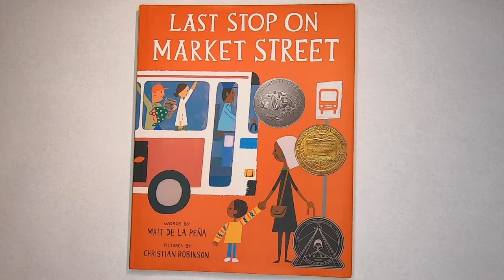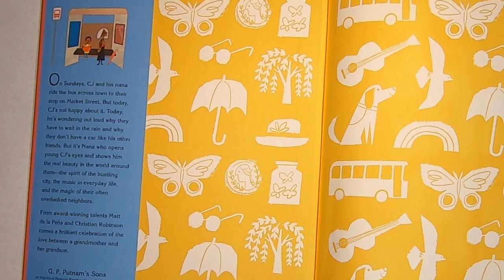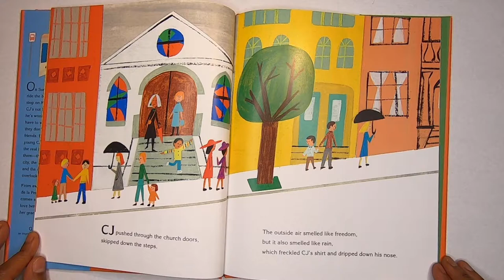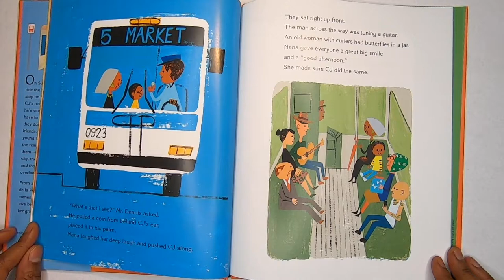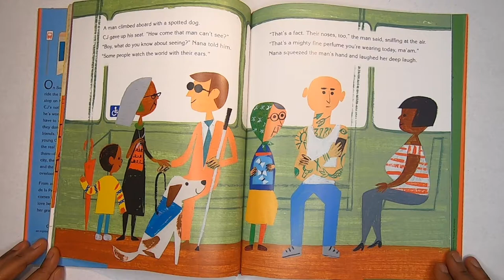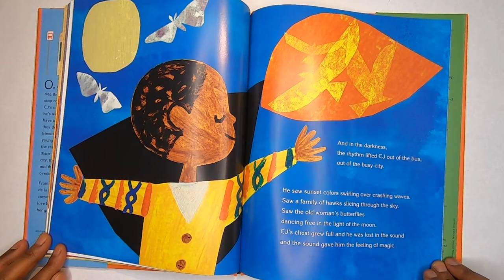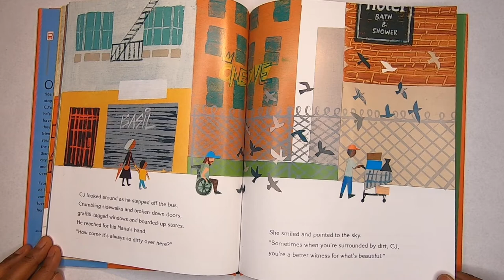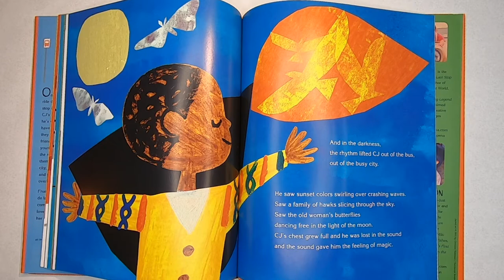Last Stop on Market Street by Matt de la Peña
Once we can see the beauty in everything, our days will always be a bit brighter!

An award-winning duo of talent! Matt de la Peña teams up with Christian Robinson to deliver the heartfelt "Last Stop on Market Street"!

Reading Hosted by: Ms. K. Alexander, Founder & Director of Golden Scholars 101

Last Stop on Market Street by Matt de la Peña is available